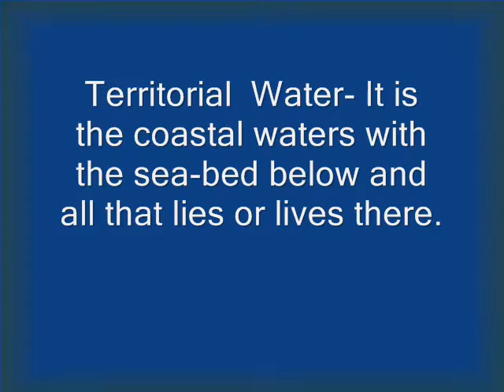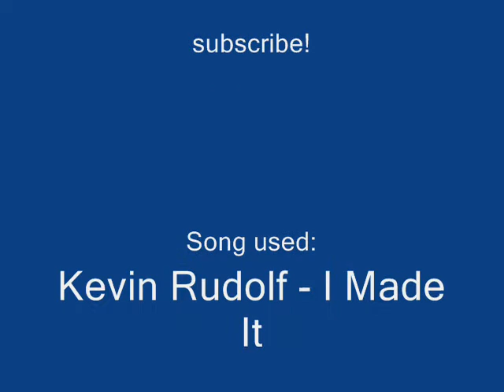Geography- The Caribbean Environment